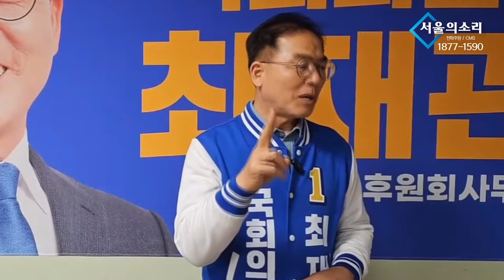양평 고속도로 투쟁 선봉! 최재관 후보!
△ 월~금 오전 8시 :  유용화의 〈뉴스 코멘터리〉
△ 월~금 오전 11시 : 박영식의 〈일레븐 11:11〉
△ 월~금 오후 11시 : 박영식의 〈뉴스 일레븐〉
△ 월,수,금 오후 5시 : 총선특집방송 〈1번 평화, 2번 전쟁〉
△ 화,목 오후 5시 / 토 12시 : 총선특집방송 勝日이냐? 崇日이냐?〉
△ 월요일 오후 3시 :  백은종 양희삼 안진걸의 〈탄핵속으로〉
△ 화요일 오후 7시 :  백은종 정대택의 〈응징의 부활〉
△ 수요일 오후 3시 :  김태형 백자의 〈ㅆㄷㄱ〉
△ 수요일 오후 7시 :  백현빈의 〈정면돌파〉
△ 금요일 오후 1시 : 박진영의 〈주간 박진영〉
△ 금요일 오후 3시 : 최재영의 〈금요 캐비닛〉